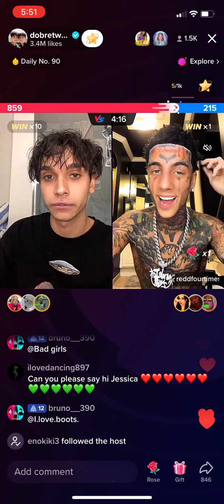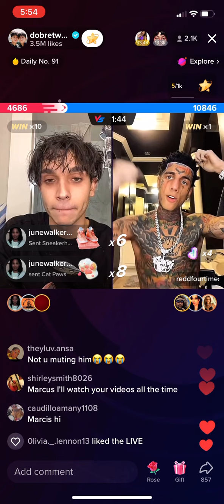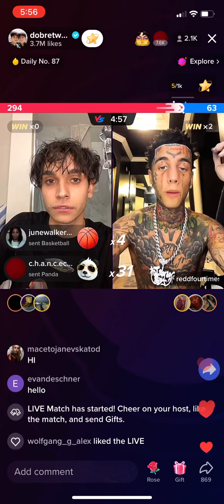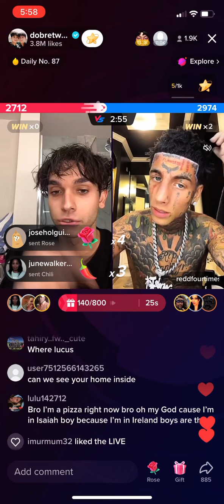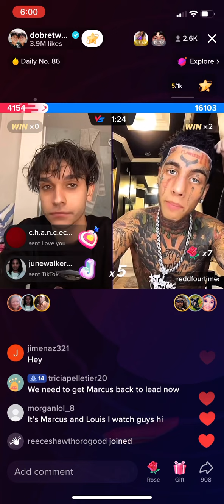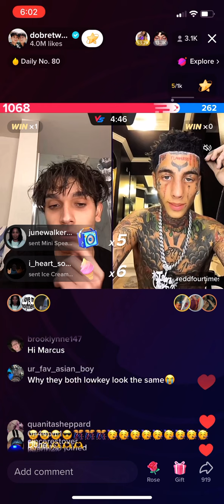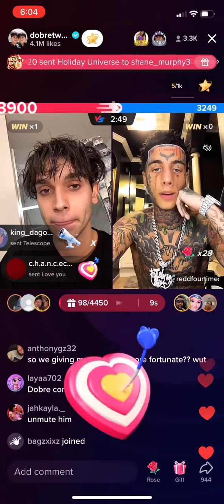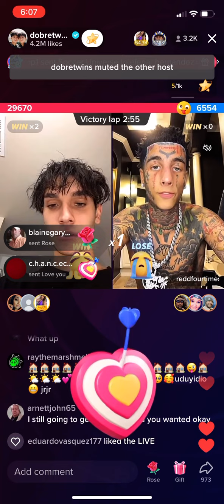DOBRE TWINS VS KODIYAKREDD LIVE BATTLE!!!